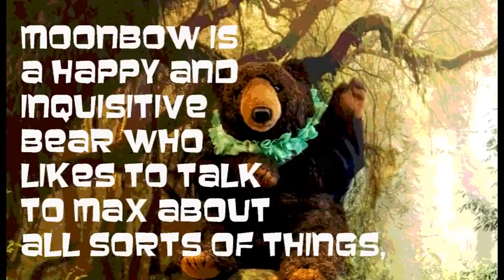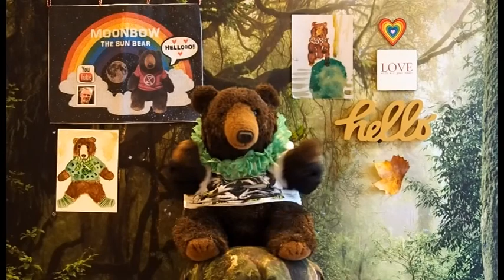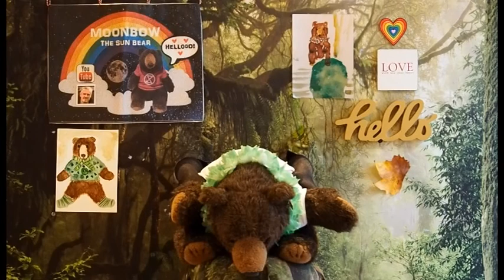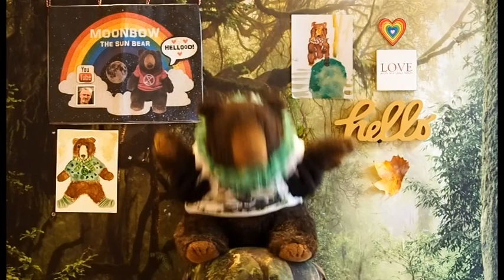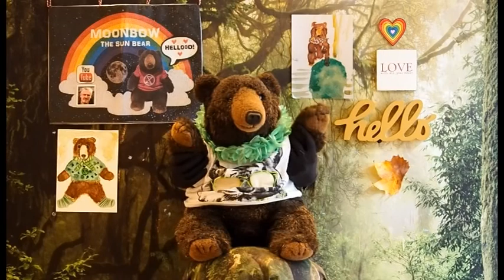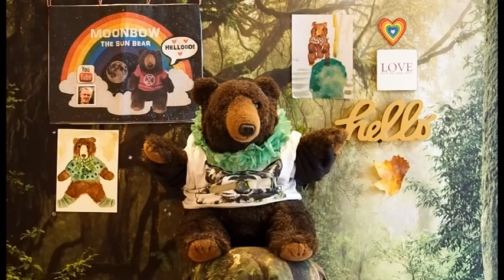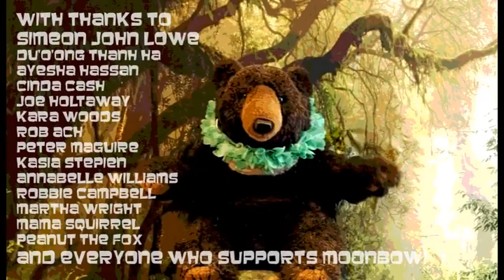Moonbow the Sun Bear on A Day of Awe! (170920)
In which Moonbow talks about watering flowers, the awe of nose and toes, making amends, standing naked, and also tells their Moonbow self to wake up!